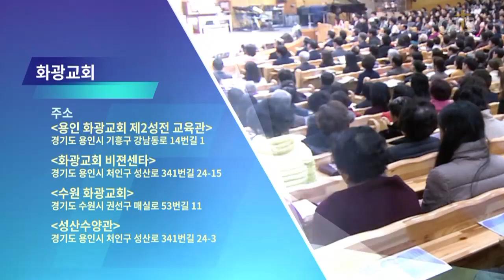윤호균목사 설교_화광교회 | 현숙한 여인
현숙한 여인

잠31:10
31:10  누가 현숙한 여인을 찾아 얻겠느냐 그의 값은 진주보다 더 하니라